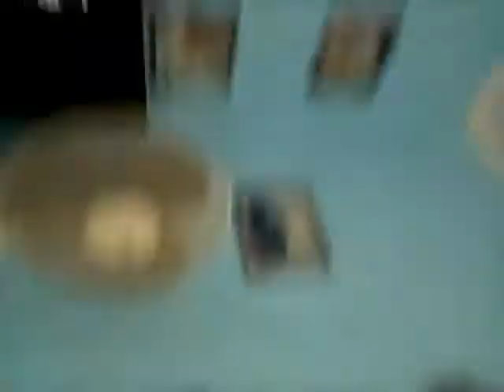Fig e saner